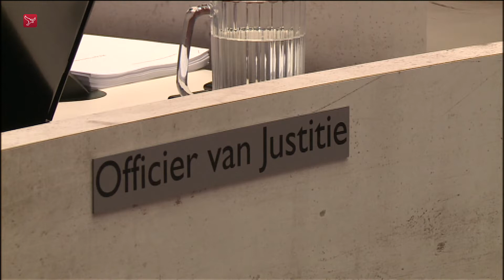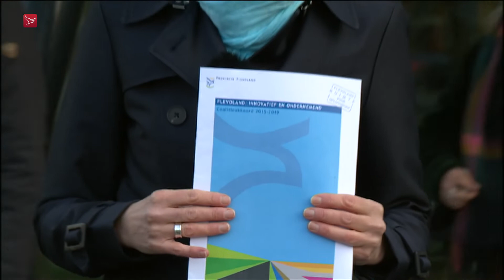Dit is Flevoland van woensdag 6 maart 2019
Met vandaag onder andere:
* Staatsbosbeheer heeft in de maand februari 432 edelherten afgeschoten in de Oostvaardersplassen. Dat maakte de organisatie woensdagmiddag bekend.

Het is de helft van het afschot in januari. In die maand werden er 825 edelherten afgeschoten. Volgens Staatsbosbeheer komt dat door het zachte weer in februari. Tijdens warme dagen staan de beesten dicht bij elkaar in de kudde en er mogen alleen edelherten worden afgeschoten die afgezonderd staan.

* 2,5 miljoen jonge palingen zijn woensdagochtend in de randmeren uitgezet om de palingstand te bevorderen. De glasaaltjes kwamen per vrachtauto aan in de Harderhaven in Zeewolde. Het is de bedoeling dat de diertjes uitgroeien tot volwassen palingen.

* Een man uit Almere krijgt een werkstraf van 50 uur omdat hij vorig jaar januari stiekem filmde in de douches van de Almeerse sportschool DeMIX. De man gebruikte een lege shampoofles met een telefoon erin en zette die strategisch in een hoekje.